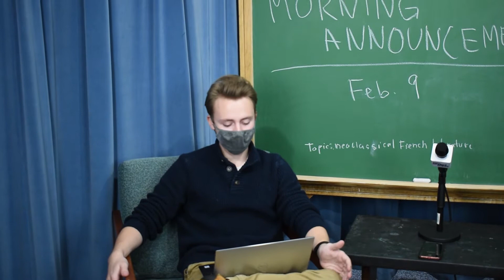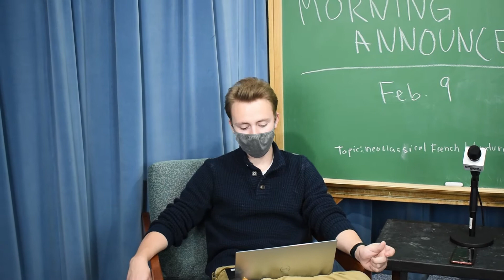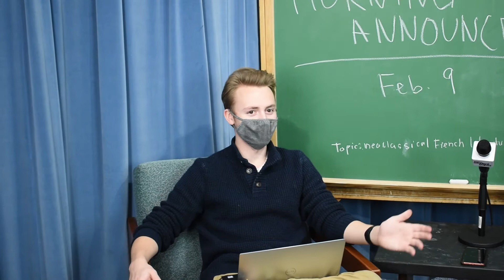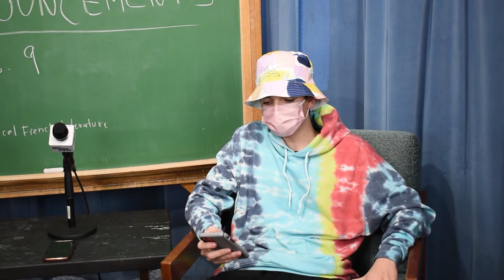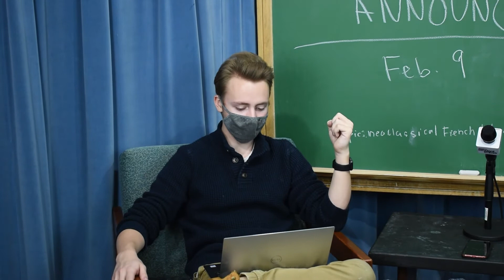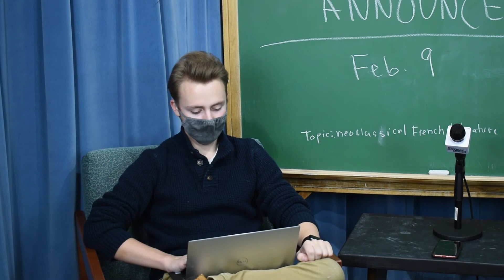Morning Announcements (Feb 9th 2021)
Morning Announcements for February 9th, 2021.